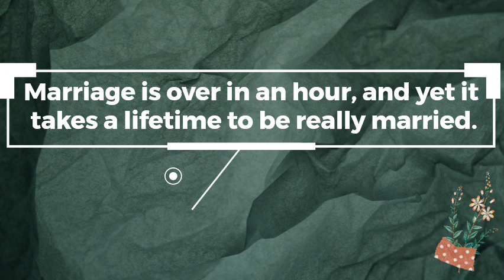Becoming One Indeed Advert (20th of Aug 2022)